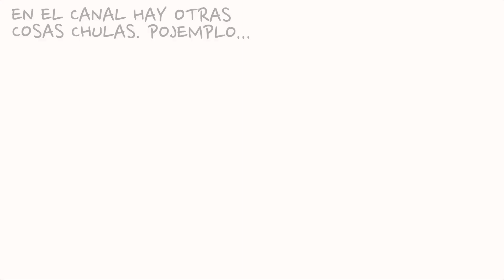Ghost Recon Wildlands-Filtrados nuevos detalles modo PvP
Filtrados nuevos detalles del modo PvP de GhostRecon Wildlands!!

*Steam: Zemtexofficial
*UPlay: Zemtexofficial
*Origin: Zemtexofficial